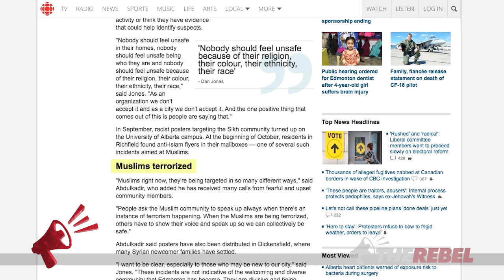"White supremacist" turns out to be black!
Ezra Levant of TheRebel.media looks at the "fake news" that drove the Edmonton media crazy. MORE